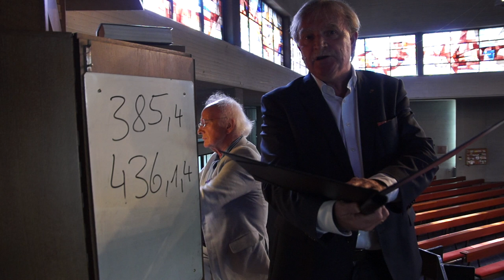Ostern fällt nicht aus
Ein österlicher Gruß von PalatinaKlassik mit Diakon Paul Nowicki, Prof. Leo Kraemer und Michael Wagner